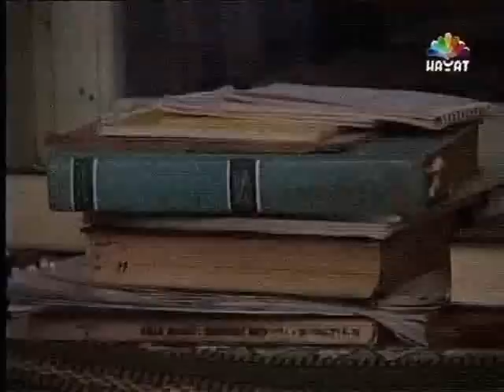Bajramski muhabet sa rahmetli hadzi Alijom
Muhabet sa cuvenim alimom u narodu zvanom "Hadzi Alija" o bajramima kakvi su nekada bili i kako su se u Bosni obiljezavali